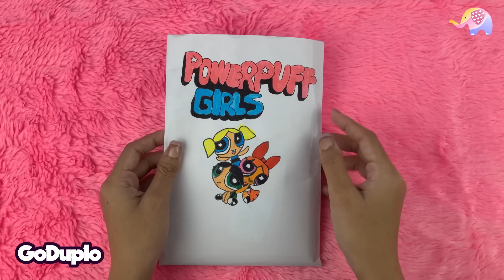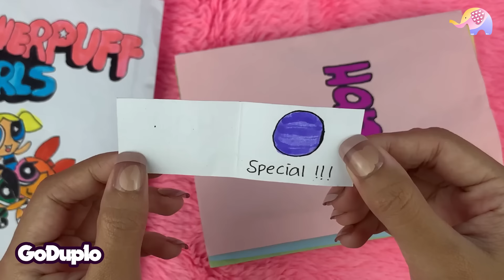Paper Power Puff Girls!! Dandanin Anggota Idol KPOP? - Goduplo TV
Hello Bestie~
Siapa suka new jeans??
Kalian pasti tau dong kalau new jeans ada versi power puff girls nya.
Dan sekarang aku bawain paper power puff girls new jeans!! yeyy!!
Kita bakal make over mereka,dari skincare an,make up in,dan pilihin baju buat mereka.
Jadi bantuin aku yuk dan lihat videonya sampai habis~!

Semoga terhibur.

Mainan di video ini : Buatan Sendiri